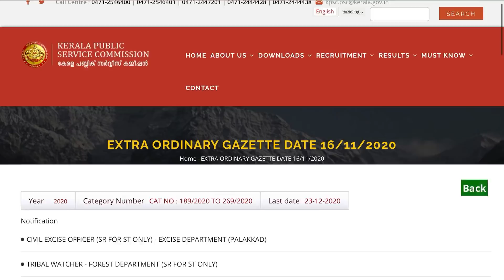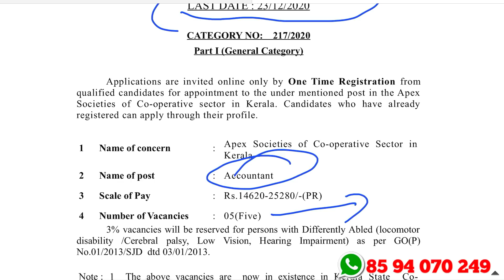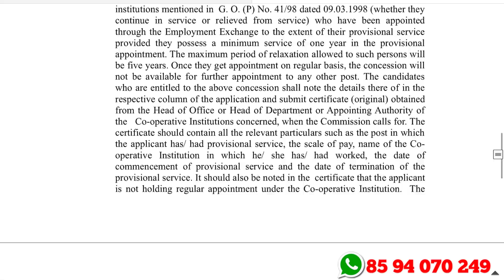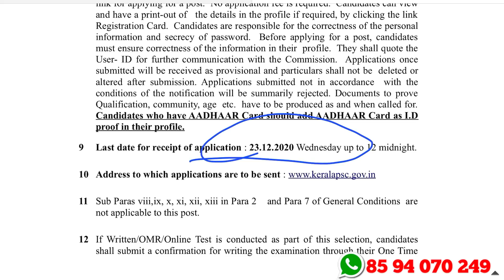നല്ല ശമ്പളത്തില്‍ കേരളത്തില്‍ അക്കൌണ്ടന്റ് ആവാം - Kerala Govt Accountant Recruitment 2020 - A2Z job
Kerala Govt Accountant Recruitment 2020

1.ഈ വീഡിയോ മറ്റുള്ളവര്‍ക്ക് ഷെയര്‍ ചെയ്യുക
3.എല്ലാ വീഡിയോകളും ഫുള്‍ കണ്ടതിനു ശേഷം കമന്റ്റ് ചെയ്യുക